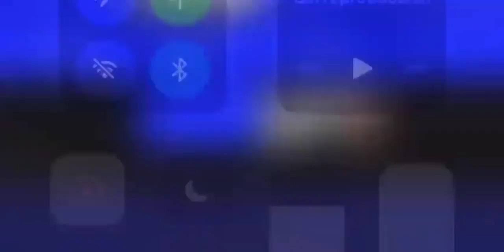Crimen familiar: Jhonier Leal se retractó y aceptó que mató a su mamá y hermano, Mauricio Leal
Bogotá.- Este martes 18 de enero reinició la audiencia de imputación de cargos contra Jhonier Rodolfo Leal Hernández.

El juez 14 penal de control de garantías continuó con la diligencia, la cual se desarrolla desde la tarde de ayer.

Leal Hernández está acusado de asesinar a su madre, Marleny Hernández; y a su hermano, el reconocido estilista caleño, Mauricio Leal.

Estos hechos ocurrieron, según los datos de la Fiscalía, entre el 21 y 22 de noviembre de 2021. En el rango de horarios de las 11:45 de la noche a las 5:53 de la mañana.

Aunque en la audiencia de este lunes, Jhonier se había declarado inocente de los cargos imputados por el ente acusador, pese a todas las pruebas presentadas en su contra; este lunes aceptó los cargos. Es decir, que asesinó a su progenitora y hermano.